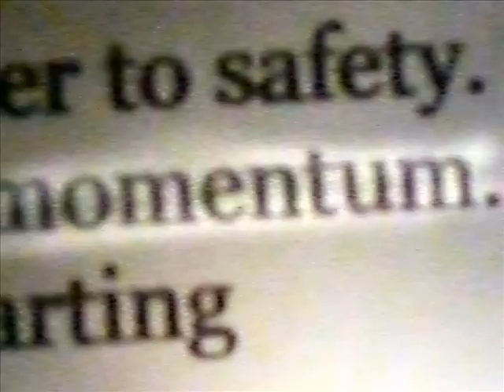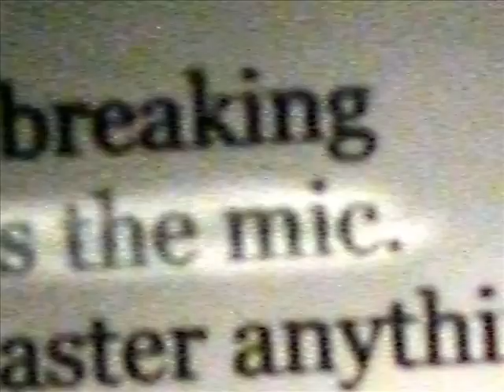Burnin Up - The Jonas Brothers Parody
we entered this for a meet & greet contest and didn't win :( but you know ours was the best~